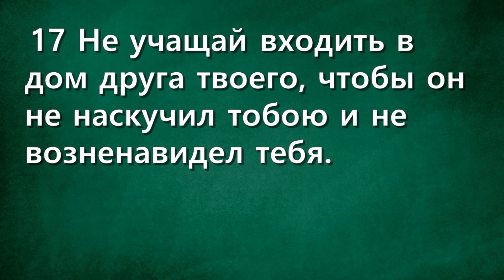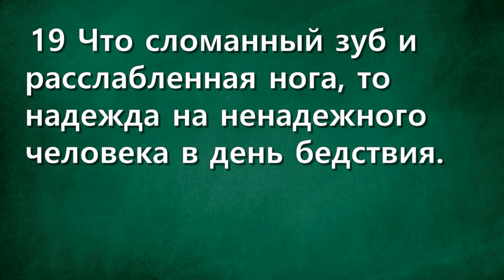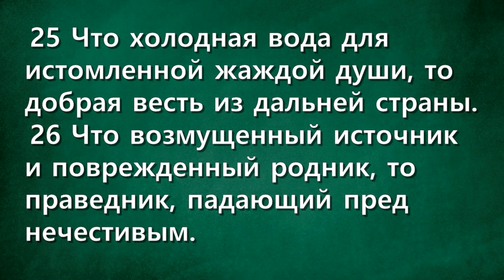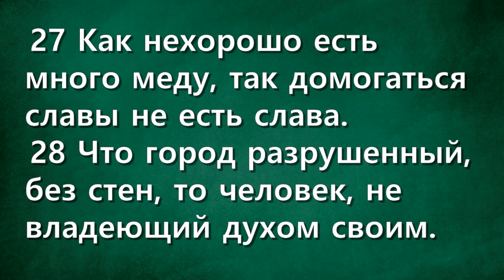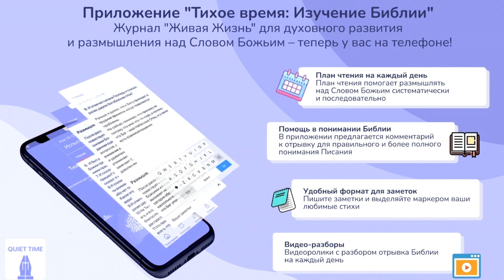СЛОВО БОЖИЕ. Тихое время с ЖЖ. [Жить и реагировать соответствующим образом] (16.12.2023)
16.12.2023, Тихое время с «Живой Жизнью»:

Притчи 25:14–28
15 Кротостью склоняется к милости вельможа, и мягкий язык переламывает кость.
16 Нашел ты мед — ешь, сколько тебе потребно, чтобы не пресытиться им и не изблевать его.
17 Не учащай входить в дом друга твоего, чтобы он не наскучил тобою и не возненавидел тебя.
18 Что молот, и меч, и острая стрела, то человек, произносящий ложное свидетельство против ближнего своего.
19 Что сломанный зуб и расслабленная нога, то надежда на ненадежного человека в день бедствия.
20 Что снимающий с себя одежду в холодный день, что уксус на рану, то поющий песни печальному сердцу.
21 Если голоден враг твой, накорми его хлебом; и если он жаждет, напои его водою:
22 Ибо, делая сие, ты собираешь горящие угли на голову его, и Господь воздаст тебе.
23 Северный ветер производит дождь, а тайный язык — недовольные лица.
24 Лучше жить в углу на кровле, нежели со сварливою женою в пространном доме.
25 Что холодная вода для истомленной жаждой души, то добрая весть из дальней страны.
26 Что возмущенный источник и поврежденный родник, то праведник, падающий пред нечестивым.
27 Как нехорошо есть много меду, так домогаться славы не есть слава.
28 Что город разрушенный, без стен, то человек, не владеющий духом своим.

📲Скачать приложение
App store